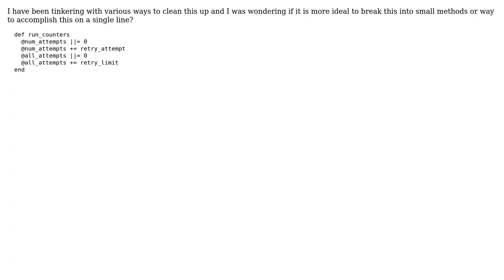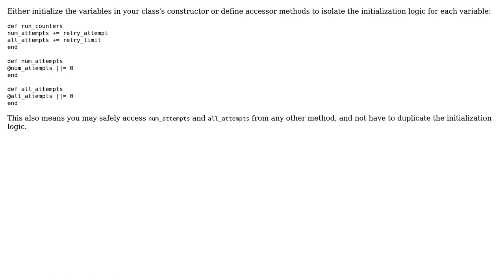Code Review: ruby rails 4 initialize and increment instance variables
With thanks & praise to God, and with thanks to the many people who have made this project possible! | Content (except music & images) licensed under CC BY-SA | Music | Images & others | With thanks to user meagar user Chris Hough and the Stack Exchange Network Trademarks are property of their respective owners. You are responsible for your own actions.